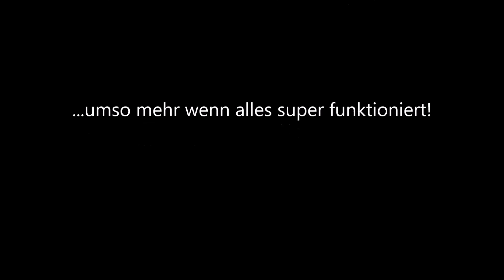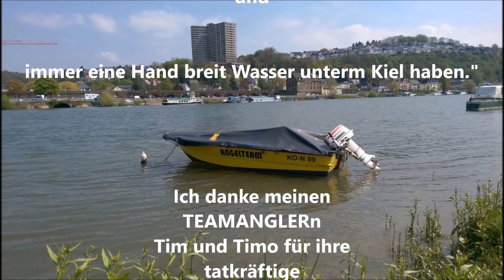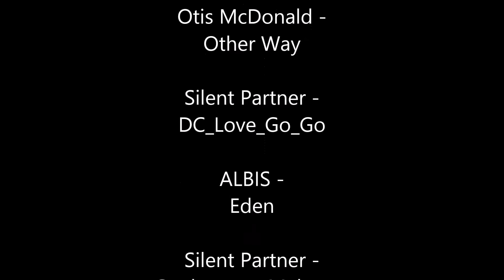Angelboot - Das Boot muss ins Wasser! (Projekt Teil 3/3)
Endlich ist es soweit - auch das schönste Projekt geht einmal zu Ende und wir genießen die Früchte unserer Arbeit.
Jetzt können wir mit Spaß genießen was wir geschaffen haben: ein Boot zum Angeln in Fluss und See, für das Ausbringen von Montagen und um Baden zu fahren. Von Bord aus können wir die Natur ganz anders erfahren und erleben. Das macht unser Hobby um einige Erfahrungen reicher und lebendiger. Aber natürlich haben wir jetzt auch eine Verantwortung mehr. Doch heute steht die Freude im Vordergrund. Boot ahoi!